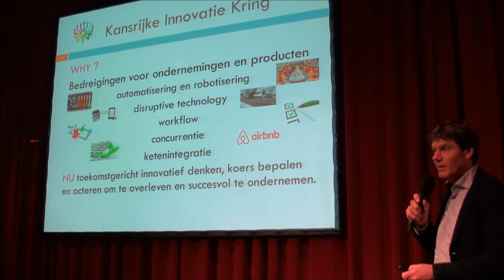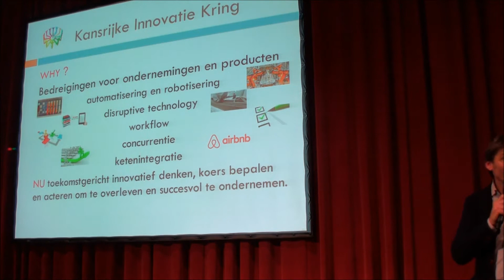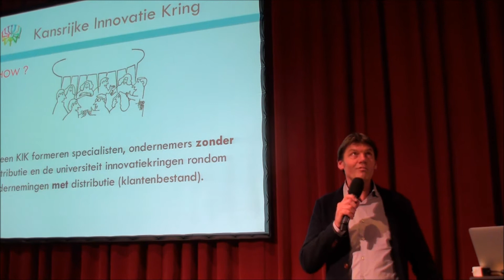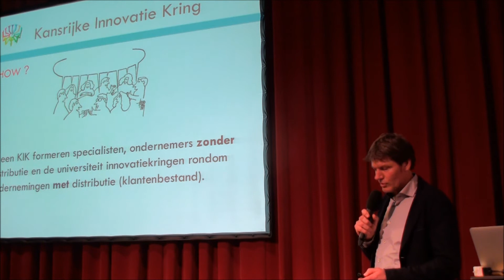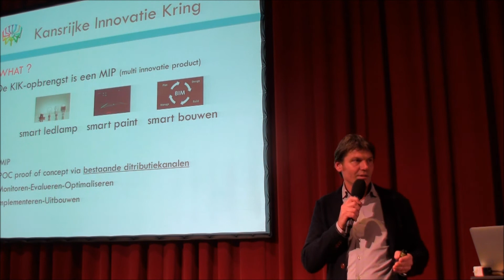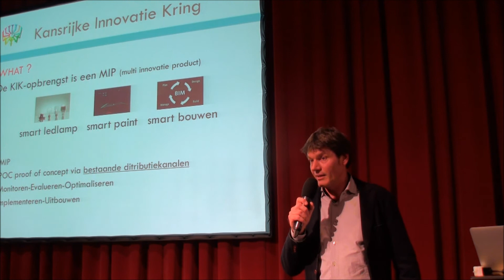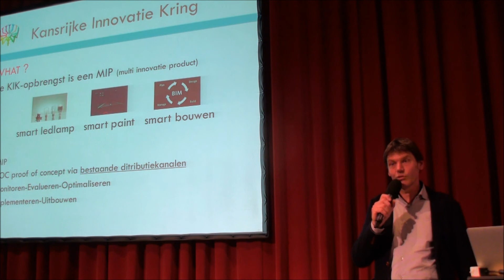Wat is een Kansrijke Innovatie Kring? (Ondernemers en MKB Bedrijven)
Paul Blankhorst legt uit wat een KIK is en hoe dit helpt om snel nieuwe producten te innoveren en op de markt te brengen.